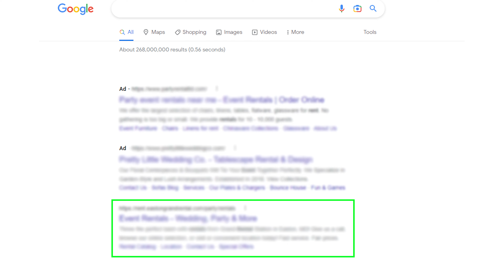Marketing Basics Explained (2023 Beginners Guide)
Are you new to marketing? Looking for marketing basics for your business? Feeling super overwhelmed by all the jargon and different methods out there? Don't worry, we've got you covered! In this beginner's guide to marketing basics, we'll break down the differences between Google Ads, SEO, and social media marketing on platforms like Facebook, Instagram, and TikTok.

📘 List of resources and links mentioned 📘

⁉️ QUESTION - Have a question about Party Rental Marketing, Bounce House Marketing, or anything else party rental related? Post it in comments section of this video and it just might get answered!

About:
In this video, I explain what each marketing basics of each platform and how it works. You'll learn how Google Ads can help you target specific audiences with your ads, how SEO can improve your website's visibility in search results, and how social media marketing can help you build a community of loyal customers.

We'll also cover the pros and cons of each method and give you some tips on how to choose the right one for your business. Whether you're a small business owner looking to boost sales or a marketer just starting out, this video will give you a solid foundation in the basics of marketing.

So, grab a notepad and pen, and get ready to take some notes. By the end of this video, you'll have a better understanding of when to use Google Ads, SEO, and social media marketing to grow your business and reach your target audience. Don't miss out on this essential guide to marketing basics!